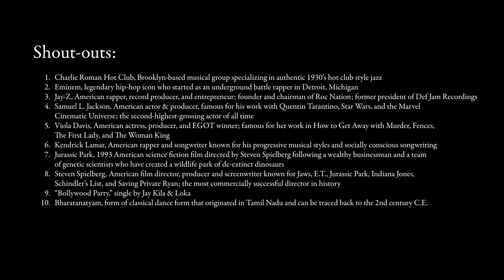When Americans hear India, they think Bollywood, and they're wrong (Ep. 44)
"The young people in Mumbai, they're basically the same as us. They do the same things."

Meet Vick and Jay, two free-styling, culture-mashing artists, each with a foot in two worlds. From rap, acting, and stand-up, to TikTok, Spotify, and network television, these friends share powerful aspirations. Do you have what it takes to be heard in the big city? "Whatever your idea or message," says Vick, "say it now, in whatever way you can." Even in the back of a 1920s jazz club.

Vick Krishna is a film and TV actor, comedian, and content creator who has worked in both the Hindi and international entertainment industries. In addition to writing and directing his own short films, his acting credits include The Blacklist, Gotham, FBI: Most Wanted, and Rising Lotus.

Jay Kila a.k.a. Young Bollywood is a hip-hop artist based in Mumbai, India. Originally from NYC, his music is a fusion of Indo-Western vibes with sharp lyricism, crisp delivery and the heavy beats you need to get the party started. His work has been featured in Rolling Stone India, GQ India, Hello Magazine, as well as India Today.

Tonight, they're dropping bars and shooting the breeze at St. Mazie's Bar & Supper Club, Williamsburg's 1920s-style jazz house, where you'll find live music and delicious nosh every night of the week! The beautiful tunes you hear come courtesy of the one and only Charlie Roman Hot Club.

00:00 Teaser
00:16 Intro
00:32 The Charlie Roman Hot Club
01:42 The Real Ones Stick Around
05:00 Eavesdrop 1
05:49 Eavesdrop 2
06:50 A Modern Shakespeare
10:10 Meet Ian
11:53 Spielberg & The Glass of Water
13:15 The Dark Answer
14:56 Bollywood Party
16:02 Indians and Indian-Americans
19:13 I'm Not Trying to Live for these Algorithms